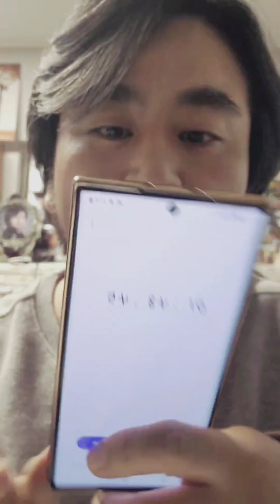[털보삼촌] 클릭 하지 마세요. 따라하게 될지 몰라요. 숨 넘어갑니다 Do not click the video. Do not try at home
[털보삼촌] 클릭 하지 마세요. 따라하게 될지 몰라요. 숨 넘어갑니다 Do not click the video.
가슴을 울리는 바리톤 홍성선

안녕하세요 바리톤 홍성선입니다 이렇게 오랜만에 호흡 영상을 올립니다.

충분한 연습을 하시면 여러분 모두 다 하실 수 있으십니다 매일 매일 조금씩 꾸준히 하다 보면 다 하실 수 있습니다.
각자의 방식이 틀리기 때문에 무례한 댓글은 자제 부탁드립니다.

호흡이 길어지는 그날까지 화이팅입니다.
질문은 댓글에 남겨주세요.

사역문의, CD 구매 및 공연문의

사역 후원
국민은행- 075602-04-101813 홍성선